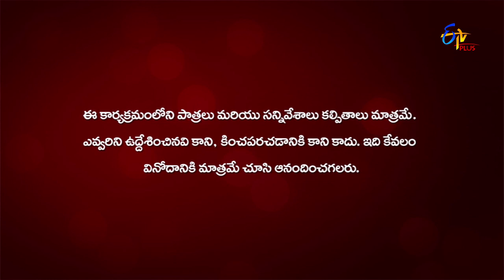Gang Leader | Only Once Fasak | 20th January 2020 | ETV Plus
Some of the audiences display their amusing talents and mesmerising performances.